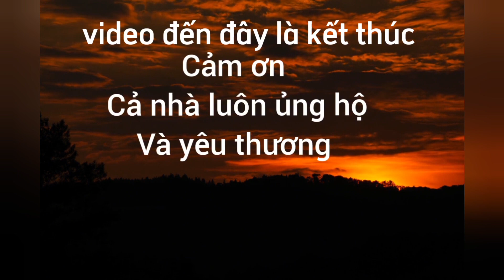Quá Hot Cúc Mâm Xôi Hàn Quốc Lên giàn Chuẩn Bị Cho Lễ Hội Fastival Làng Hoa Sa Đéc Năm 2024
Quá Hot Cúc Mâm Xôi Hàn Quốc Lên Dàn chuẩn bị cho lễ hội Fastival năm 2024 tại làng hoa sa đéc